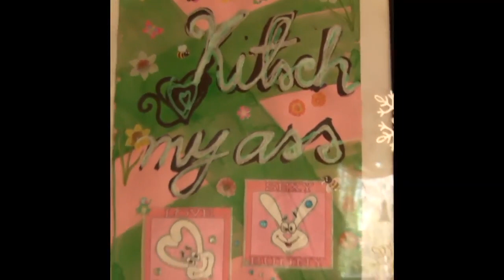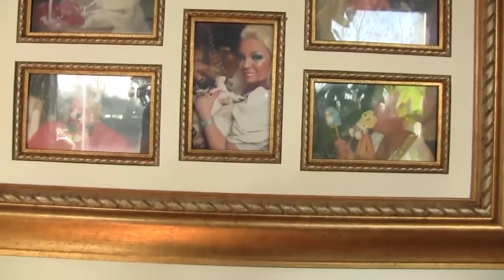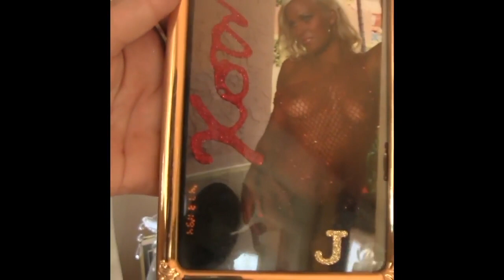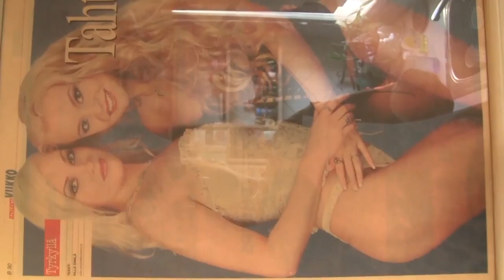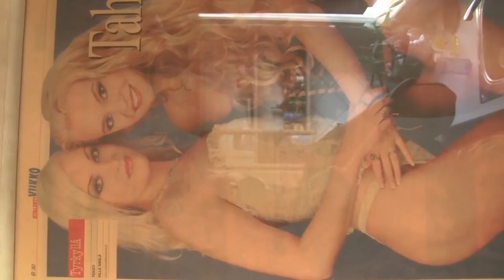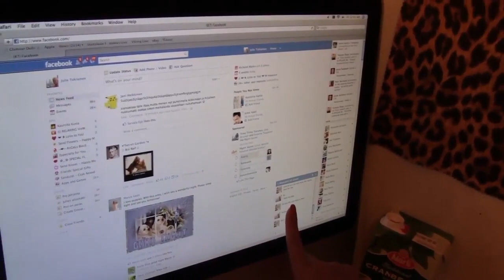Suoraa Tuksua - videot osa 1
Johannan seiskalle kuvaamia videoita vuodelta 2012 💖